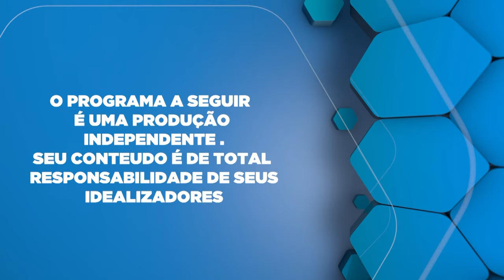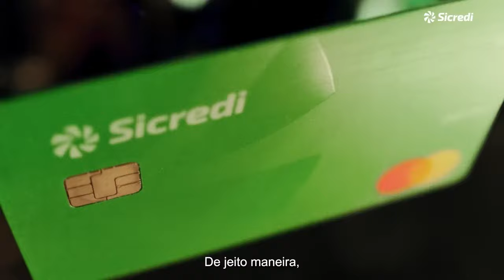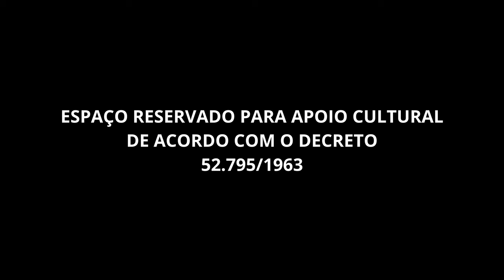Ceratite você sabe o que é ?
Dr.Augusto Legnani neto explicando sobre Ceratite você sabe o que é?